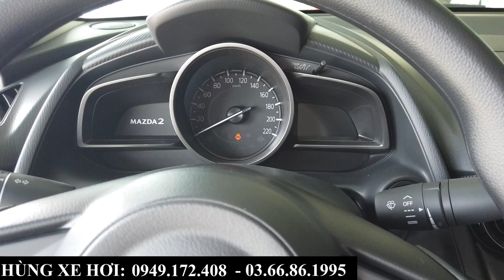Mazda 2 2024 AT Bản "Cởi Truồng" Tăng Nhẹ 10Tr | Giá Lăn Bánh Chưa Đến 500Tr Cho Xe Nhập Khẩu Hạng B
+ Hotline Tư Vấn: 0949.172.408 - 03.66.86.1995